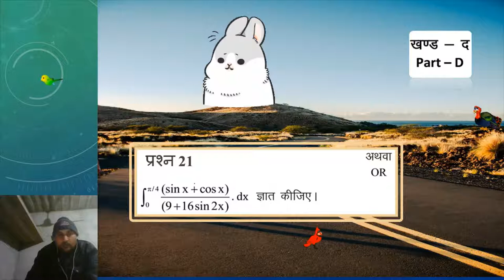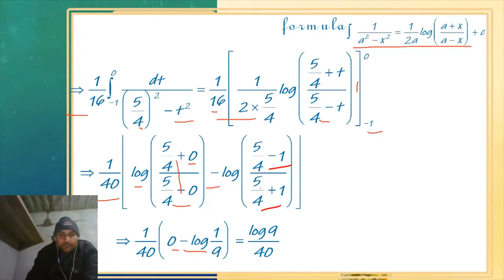लक्ष्य 80 में 80 | CLASS 12 paper| प्रश्न 21or| RBSE CLASS 12 MATH MODEL PAPER 2022 SOLUTION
queries solved
1. how to solve bord exam paper
2. question bank
2. rajsthan bord sample paper ko solve kese kre
3. mathematics ke important formula
4. desk work solution
5. toppers kese bene
6. rbse ka modl paper
7. how to pass class 12th math exam
8. toppers ki exam copy
9. how to write notes